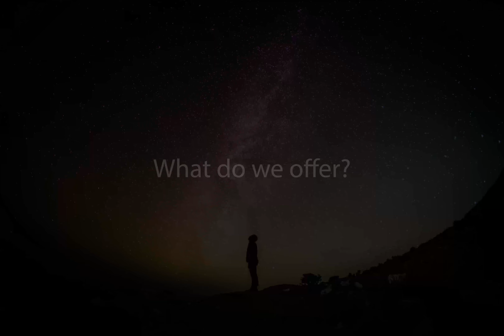Soul Production Services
Quick video of the services that Soul Productions provides.